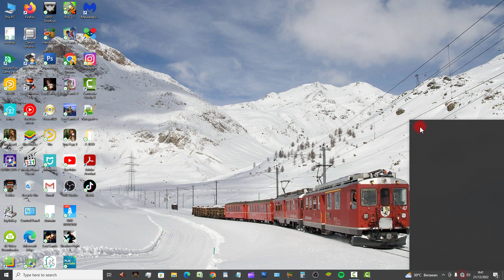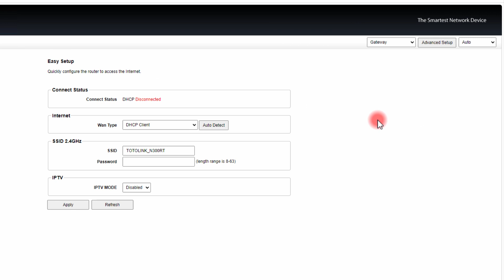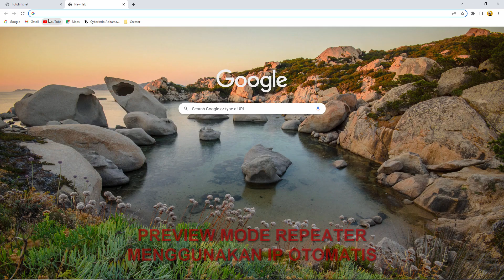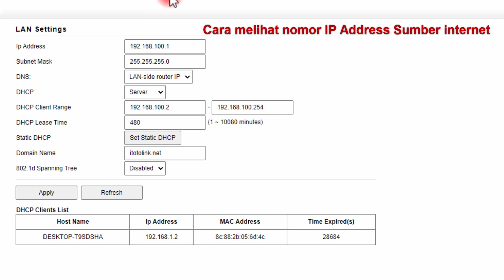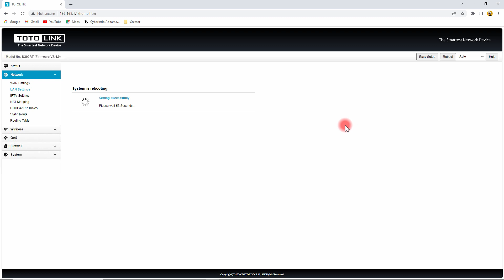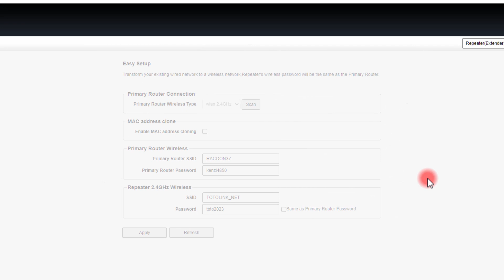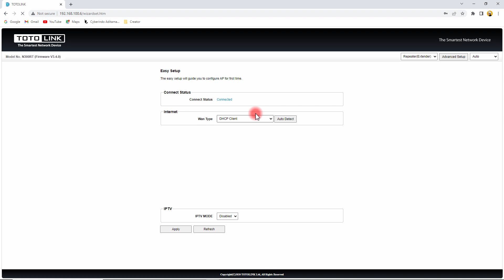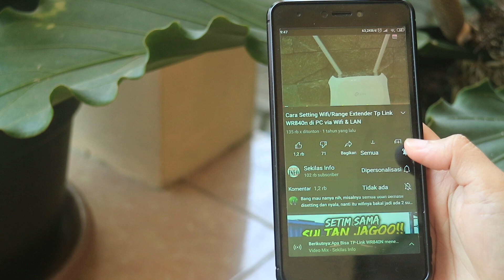Cara Setting Mode Repeater Extender TOTOLINK N300RT - Bikin HOTSPOT Baru Tanpa Kabel LAN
Cara setting mode repeater extender Totolink N300RT, untuk memperluas dan memperkuat sebaran internet supaya sebarannya makin jauh dan makin kuat di tempat yang low signal wifi.

Namun sebelum kita menyetingnya, sobat mesti tau dulu berapa nomor IP dari router utama, karena di tutorial ini kita akan menyeting nomor IP totolinknya ini menggunakan IP statis dan menganntinya secara manual.

Sebenarnya IPnya tidak dirubahpun bisa bisa saja, internetnya lancar, namun masalahnya pada arouter yang admin gunakan sih halaman setingan Totolink malah jadi tidak bisa dibuka.

Nah oleh karenannya, kita menyarankan untuk merubah IP Totolink N300RT ini secara manual supaya kita bisa mengakses kembali halaman setingan totolinknya.

Contohnya router utama sumber internet yang akan kita tembak wifinya adalah 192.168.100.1. Ingat router utama itu pasti angka belakannya adalah angka 1.

Selanjutnya kita rubah IP LAN totolinknya kita rubah satu segmen dengan IP utama, yaitu cukup membedakan angka belakangnya saja. Contoh,  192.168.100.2. Angka 2 bisa kita ganti pake angka berapapun. Contohnya untuk router yang kita pakai ini kita set ipnya 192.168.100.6.

Sebenarnya ada cara yang lebih mudah dan gampang dari pada menyeting pakai mode Repeater atau extender ini, yaitu menggunakan Mode WISP.

Tahapan Setting Repeater Extender Totolink N200RE
00:00 - Intro
01:46 - Membuat password login totolink n200re
03:47 - Cara mengganti IP totolink
06:10 - Cara setting mode repeater & Konek ke wifi utama
08:40 - Test internet mode repeater
09:05 -  Penutup, jangan lupa subscribe

Nah itu dia tutorial cara setting mode repeater extender di TOTOLINK N300RT, semoga tutorial ini bermanfaat.